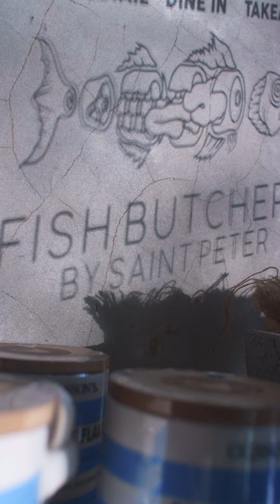Hayden Quinn Shops Small at The Fish Butchery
Join Sydneysider and food lover Hayden Quinn on a tour around one of his favourite local stores, Fish Butchery, with owner and chef, Josh Niland. To find unique small businesses in your local community, visit shopsmall.com.au.